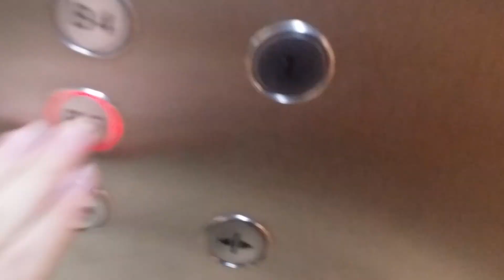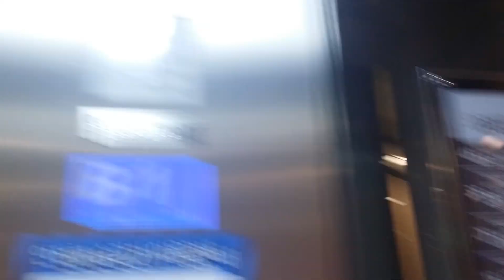가톨릭대학교 서울성모병원 본관 외래구간 B5~4층 운행용 전망용호기 OTIS엘리베이터(SIGMA GEN2, 욘넷츠코리아 제작) 탑사기(2015.07.18 촬영)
메인구간 침대용호기 6대짜리는 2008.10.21 DS-4(1600kg 24인승, 180m/min)이며(E411호기랑 비교하면 카내부 출렁거림 현상이 좀 있긴 합니다.),
B2~21층 운행용 3대(14층까지의 저층부운행)랑 B1~21층 운행용 3대(14~21층까지의 고층부운행)가 각자 연동운행하고 홀랜턴 예고기능이 존재합니다.

메인구간 승객용호기 B5~21층 운행용 8대짜리는 2008년식 E411(Elevonic 411 후기형, 1600kg 24인승, 240m/min)이며,
4대씩 연동운행하고 마찬가지로 홀랜턴 예고기능이 있습니다.

비상구 내부구간은 은색 무광 스테인레스스틸호기 2대{옥상층까지 운행하는 DS-4(1600kg 24인승, 150m/min)호기 1대에 B5~21층 운행용 Di2호기 1대(2500kg 38인승인데 90m/min도 아닌 60m/min이라 층수대비 엄청 느려터집니다.)에
브론즈색 하이그로시스틸호기 1대(1600kg 24인승, 150m/min, 21층은 앞쪽문이랑 뒷쪽문 모두 존재합니다.)가 있는데 전부 독립운행하며, 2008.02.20 설치분입니다.

B5~4층 운행용 외래구간은 통유리형 전망용호기(욘넷츠코리아 제작분 Dynamic Optima 누드엘리베이터, 1350kg 20인승인데 2대씩 연동운행하고 외부홀랜턴은 존재하지 않습니다.) 4대에
승객/장애인용 GR1호기 2대(이 구간은 2대가 연동운행하고 홀랜턴 예고기능은 없습니다.)가 존재하며, 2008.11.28 설치분에 90m/min입니다.

B5~B2층은 주차장, B1층은 식당가/매점/의료기/안경점, 1~4층은 접수,수납/외래병동(2층에 가톨릭대학교 성의교정 의과대학본관 방면 구름다리 연결통로가 있습니다.), 6층은 수술실, 7~17층은 병동, 18~20층은 교수연구실/전공의숙소, 21층은 VIP병동 등이 있습니다.

2008 OTIS(SIGMA GEN2, Yonnetz) Traction Elevator at Seoul St Mary's Hospital, South Korea.